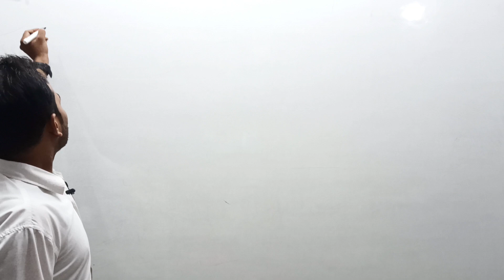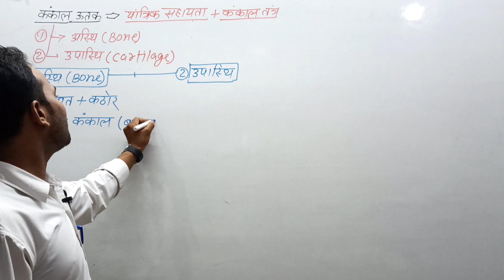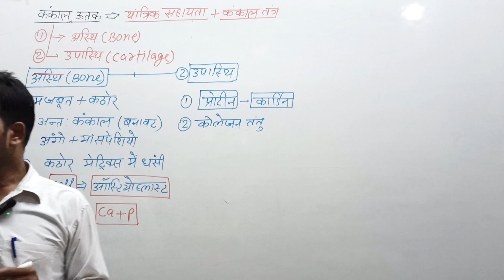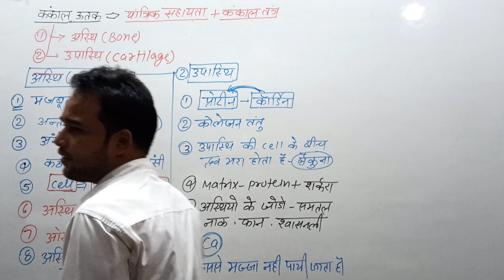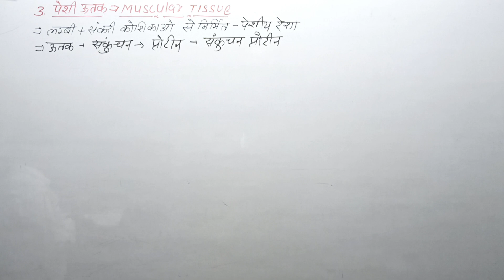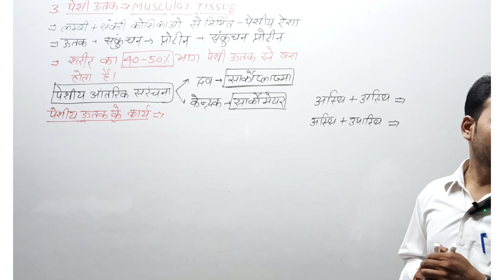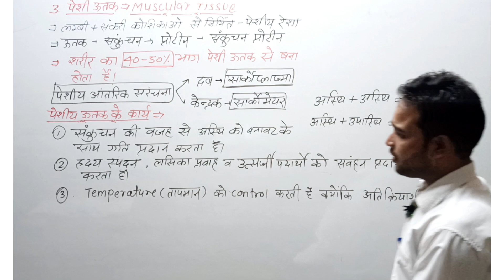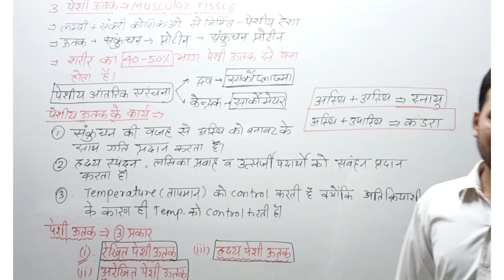Part 11 कंकाल सयोंजी ऊतक,Skeletal Tissues |BIOLOGY |Official GyanBindu | By Er Dinesh Sir